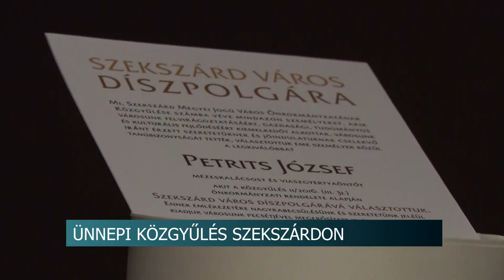Ünnepi közgyűlés - Szekszárd